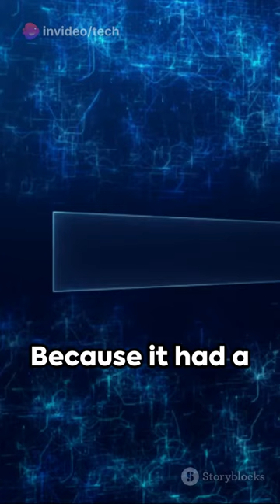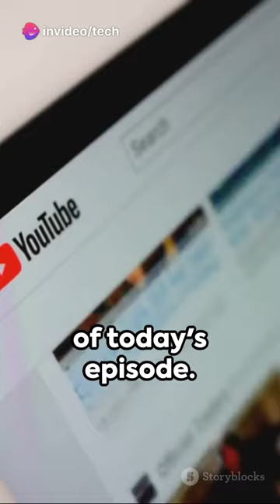😀😃YouTube A Catalyst for Social Change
👉👉In this video, we explore how YouTube has become a powerful catalyst for social change. From raising awareness about important issues to inspiring activism and promoting diversity, YouTube has given a voice to millions of people around the world. Join us as we delve into the impact of this incredible platform on society and the world at large.😀😃technology